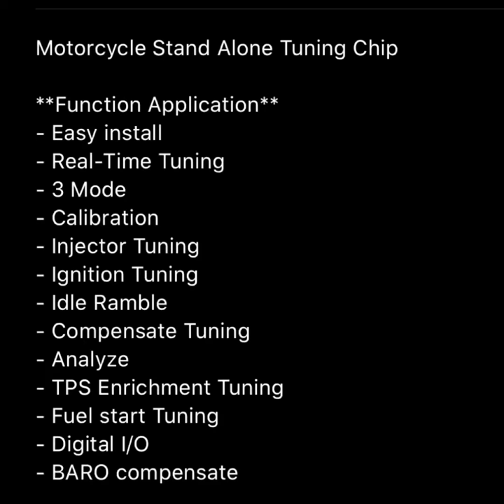Datatec Super Vanz Coming Soon